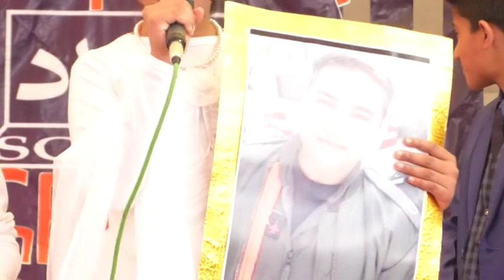Abhinandan Modi Imran Khan - Skit by school kids "Abhi No War"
Grand Gathering 2019, Alibad School, Rawalpindi, Pakistan
A kids' skit reflecting on Pakistan - India war tension. Abhinandan got so 'popular' but it is a tribute to Pakistani Pilot Hassan Siddiqui